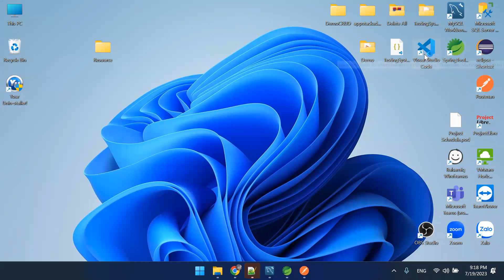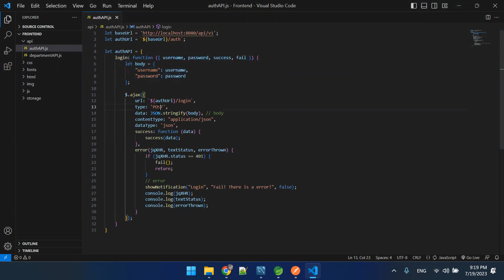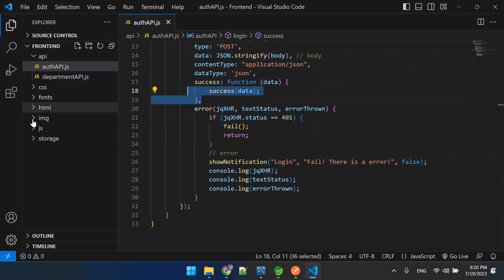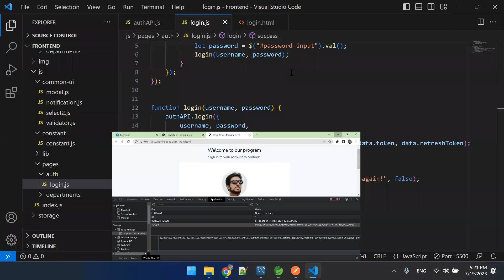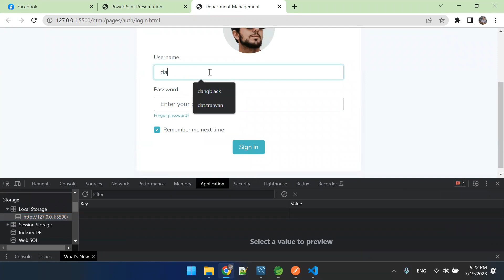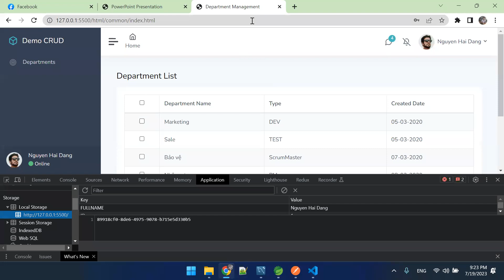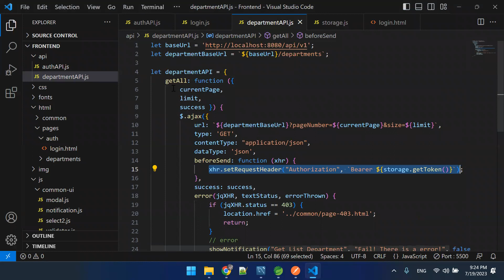14.8 Example 3 - Login & Get JWT Token in Frontend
1. Link Slide bài giảng

3. Link Answer (Đáp án BTVN)

4. Link Resource (Code mẫu)

5. Link file Note (Note kiến thức quan trọng)